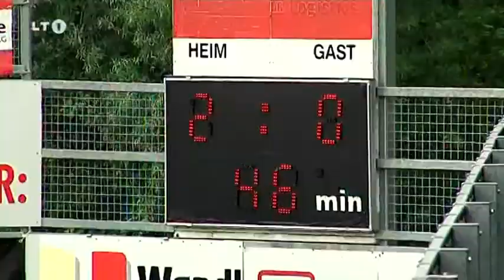Gurten - St.Florian 2:0 (2:0)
RLM 2014/15
26. Runde